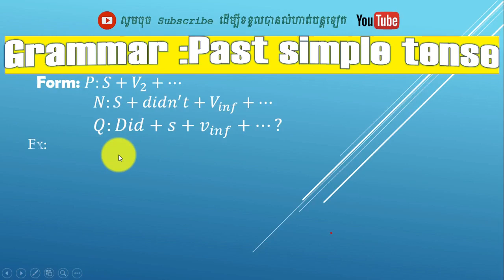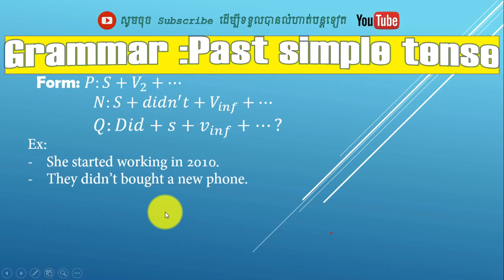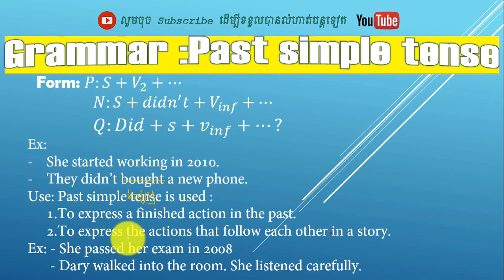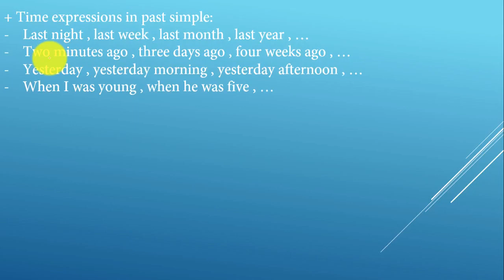Grammar past simple-វេយ្យាករណ៍ អតីតកាល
▶️សួស្ដីពុកម៉ែ បងប្អូន សិស្សានុសិស្ស ថ្ងៃនេះខ្ញុំមានវីឌីអូមួយដើម្បីបង្ហាញជូន ទាក់ទងនឹងការសិក្សា ដែលបានចងក្រងឡើងដើម្បីចែកជូនសិស្សានុសិស្ស។ដូច្នេះសូមជួយ៕មេរៀនបន្ថែមទៀត សូមចុច៖
▶️Hello, my parents, today I have a video to show you about the study, which is compiled to share witho students.

 ▶️ឆានែលនេះខ្ញុំបង្កើតឡើងដើម្បីជួយទៅដល់សិស្សានុសិស្សដែលត្រៀមប្រលងបាក់ឌុបនៅខាងមុខនេះ។សូមជូនពរ ដល់ពុកម៉ែ បងប្អូន អោយមាន សុខភាពល្អ ការធ្វើដំណើរដោយសុវត្ថិភាព និង មានសុភមង្គលល្អនៅគ្រប់ក្រុមគ្រួសារ។
 ▶️This channel is designed to help students who are preparing to take the exams in the near future. Wish my brothers healthy, safe and happy travel in every family.